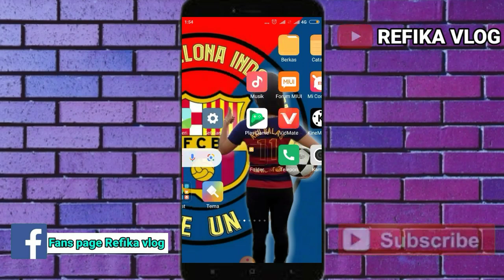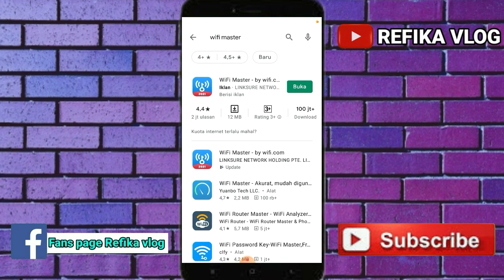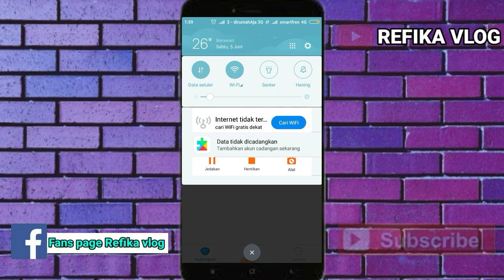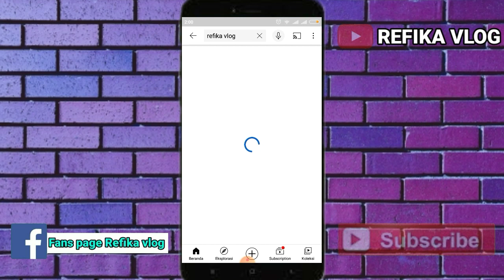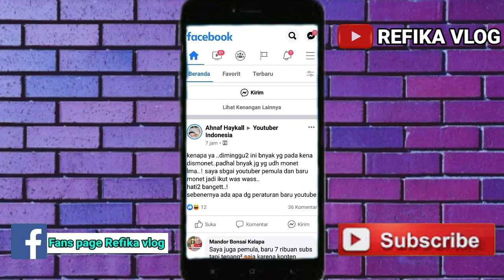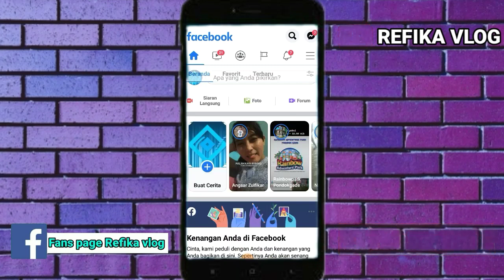CARA MENGGUNAKAN APLIKASI WIFI MASTER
Asalmulaikum. Sahabat Refika Vlog
Ketemu lagi ya. Semoga kalian Sehat selalu ya amin.

Di video kali ini saya mau berbagi cara menggunakan aplikasi wifi master
Aplikasi wifi master bukan alat perentas guys, alat membantu seseorang ketik di tempat umum dan ga punya Quota .

WiFi Master Free WiFi Finder membantu Anda menemukan jaringan Wi-Fi gratis di sekitar Anda. Dengan aplikasi ini, Anda juga dapat berbagi jaringan Wi-Fi dengan pengguna lain sehingga semua orang dapat mengakses koneksi internet yang baik ketika mereka membutuhkannya.

Dari pengaturan ini, Anda dapat menyesuaikan pilihan menghemat baterai atau memutuskan apakah ingin otomatis berbagi jaringan Wi-Fi. Biasanya lebih baik untuk menonaktifkan pilihan kedua sehingga Anda hanya akan berbagi jaringan Wi-Fi ketika ingin.

Sangat penting untuk dicatat bahwa WiFi Master Free WiFi Finder bukanlah alat peretas atau sesuatu seperti itu. Sebaliknya, ini adalah komunitas pengguna untuk berbagi poin akses internet gratis. Hanya itu.

WiFi Master Free WiFi Finder adalah aplikasi berguna yang dapat menjadi penyelamat sesungguhnya ketika Anda membutuhkan koneksi internet saat di perjalanan dan tidak memiliki kuota data internet.

English

Assalamualaikum. Friends of Refika Vlog See you again. I hope you are always healthy, amen. In this video I want to share how to use the wifi master application The wifi master application is not a hacking tool guys, a tool to help someone type in a public place and don't have a quota. WiFi Master Free WiFi Finder helps you to find free Wi-Fi networks around you. With this app, you can also share your Wi-Fi network with other users so that everyone can access a good internet connection when they need it. From these settings, you can adjust your battery saving options or decide whether you want to automatically share Wi-Fi networks. It's usually better to turn off the second option so you'll only share Wi-Fi networks when you want to. It is very important to note that WiFi Master Free WiFi Finder is not a hacking tool or anything like that. Instead, it is a community of users to share free internet access points. Only that. WiFi Master Free WiFi Finder is a useful app that can be a real savior when you need an internet connection on the go and don't have an internet data quota.